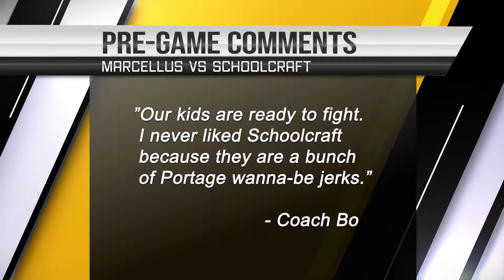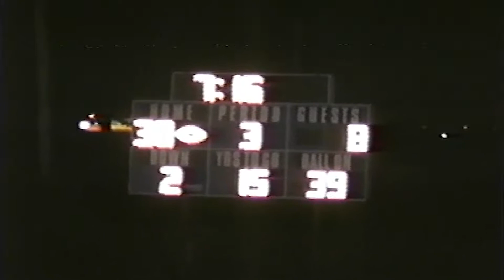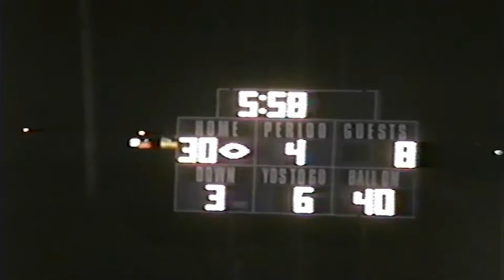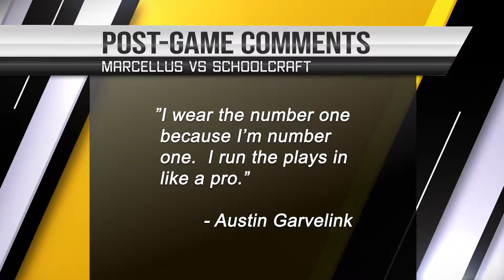Austin 1993 Football Schoolcraft